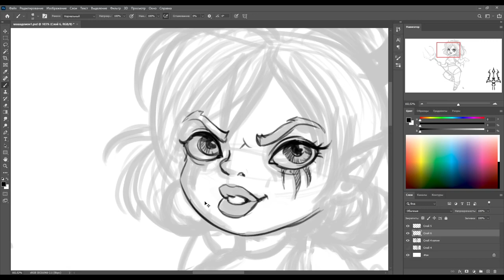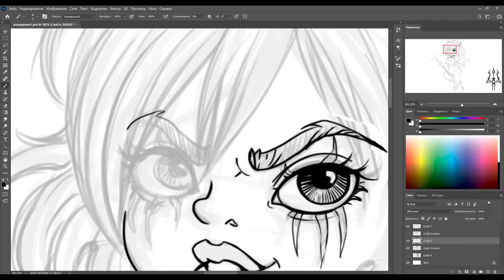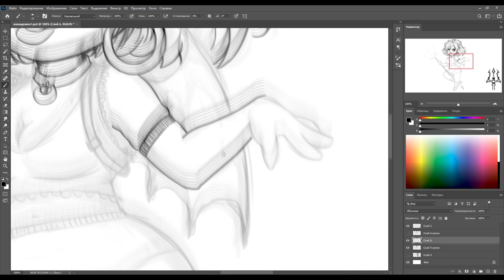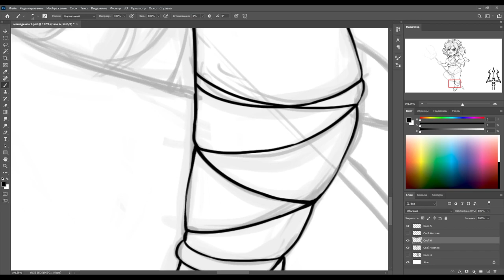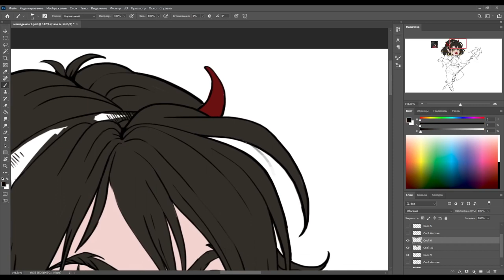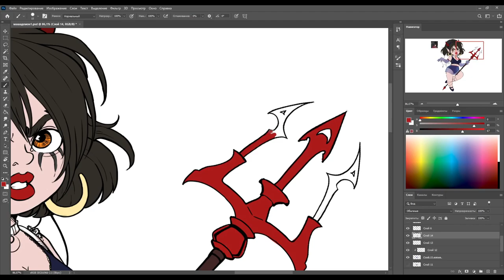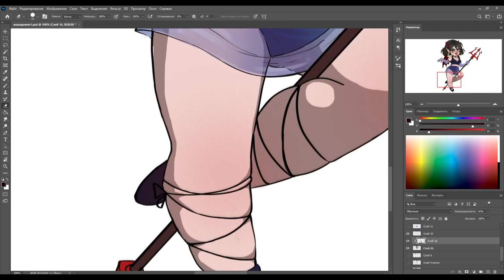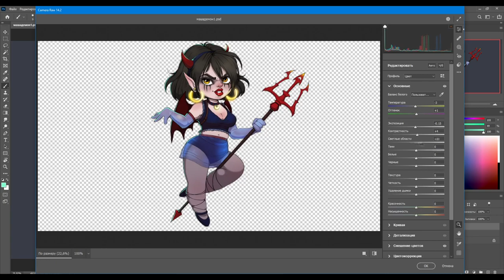Cartoon style devil chibi girl digital art for game (game art speedpaint in photoshop)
In this digital painting timelapse, I draw a chibi girl in a comic cartoon style, create lineart and coloring. Speedpaint video process with a step-by-step demonstration of drawing in Photoshop.
The work was done for Almost my floor 2, you can see more information about game and add to the wishlist here:

В этом видео я рисую чиби портрет в стиле комикса. Ускоренный видеопроцесс с пошаговой демонстрацией рисования в Photoshop. Работа сделана в рамках персонального проекта Almost my floor 2, с которым можно ознакомиться и добавить в вишлист

Hello everyone, my name is Anna Lepeshkina, I'm concept artist and member of indie game development team "Potata company". On my channel you can find drawing lessons in Photoshop for beginners and materials about learning to draw. Videos about game art and the process of working on personal projects.

If you want to drawing on a tablet, you are interested in game art and game development, want to know about animation - on my channel you can see a lot of interesting things for yourself.

Всем привет, меня зовут Анна Лепешкина, я концепт художник и сооснователь студии разработки инди игр Potata company. На моем канале публикую различные уроки по рисованию в Photoshop для начинающих а так же материалы про обучение рисованию. Этапы работы над игровым артом и процесс работы над персональными проектами. Также меня интересует скелетная  анимация в spine 2d и видео по этой тематике вы также можете найти на канале.
Если хочешь научиться рисовать на планшете, интересуешься игровым артом и разработкой игр, увлекаешься анимацией - на моем канале найдешь много интересного для себя.